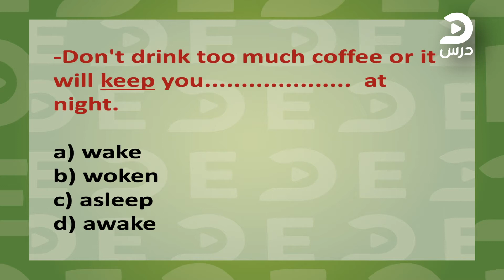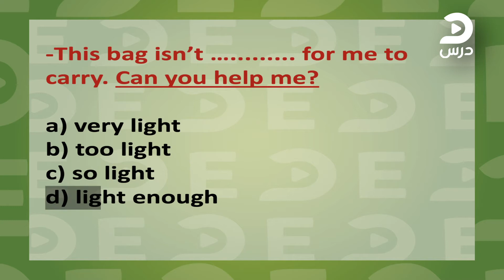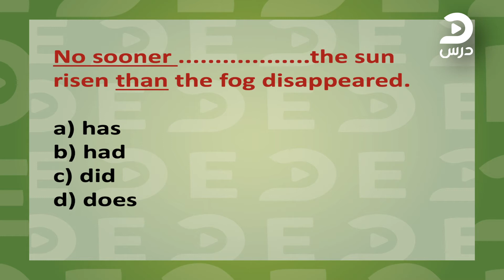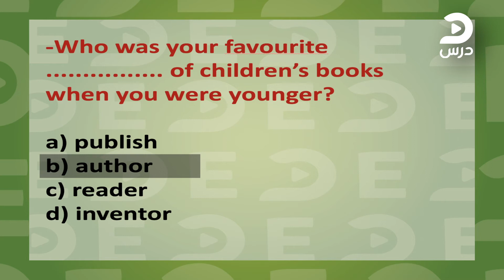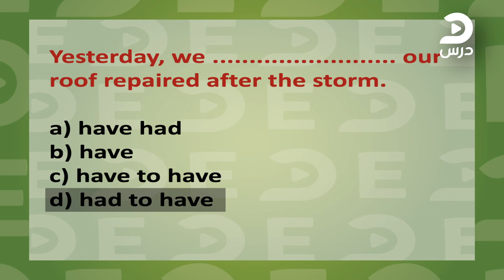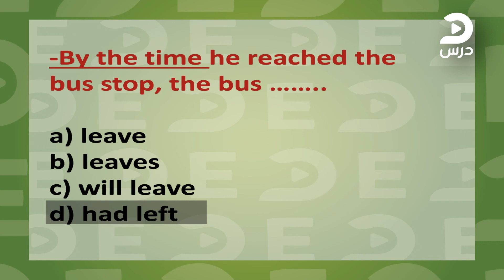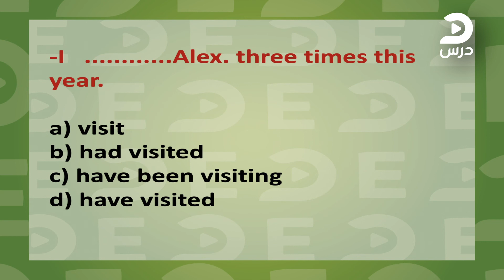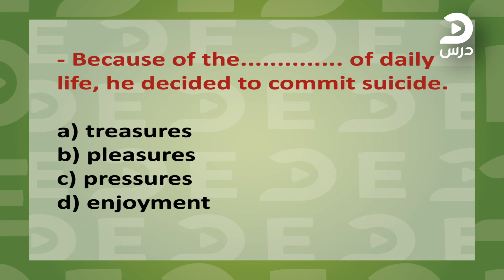Revision 5 - لغة انجليزية مصطفي كامل